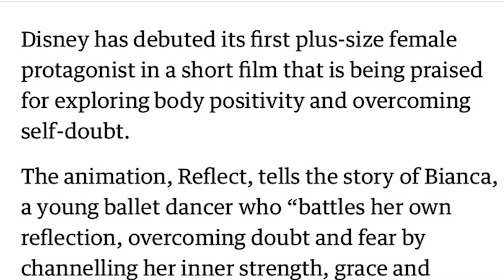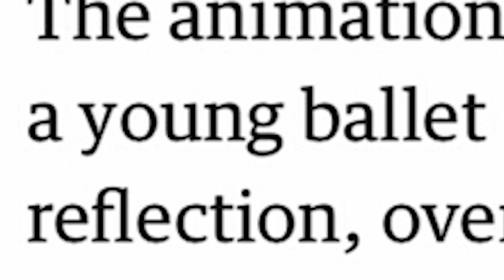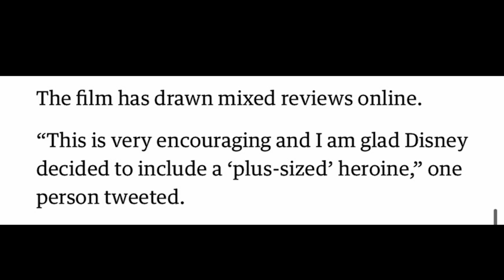THIS IS WHAT KILLED DISNEY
COMMON DISNEY L